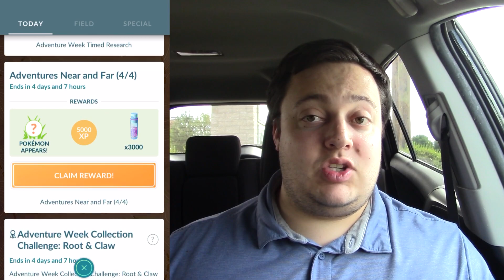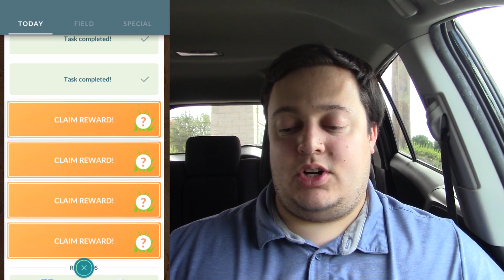Pokemon GO AHEAD #596 | "Adventure Week Research Encounters"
We claim some completed research to get either Shiny Amaura or Shiny Tyrunt! How did we do? ENJOY!!!